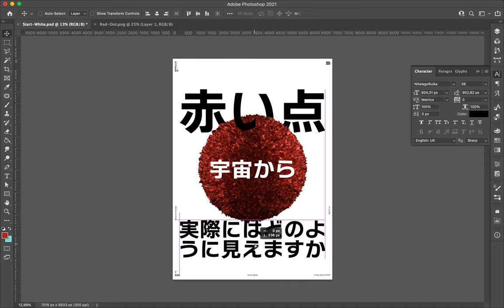Poster Speed Art 834 Red Dot 7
The same 3D render with Japanese type on a minimalist layout.